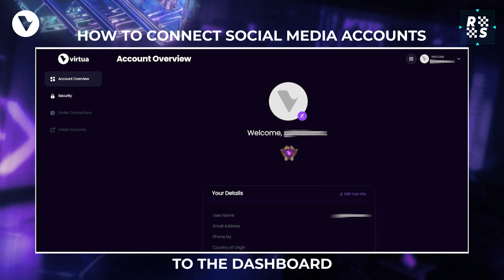Connect social media accounts to the Dashboard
Having trouble in connecting your social media accounts to the dashboard?

Here's a video guide to help you! 🔗

WELCOME TO THE METAVERSE

Virtua is a sustainable metaverse platform that provides immersive social, gaming, digital collectible and creative experiences, through NFTs and blockchain technology.

Produced by: Virtua